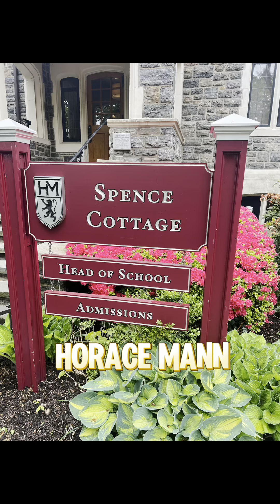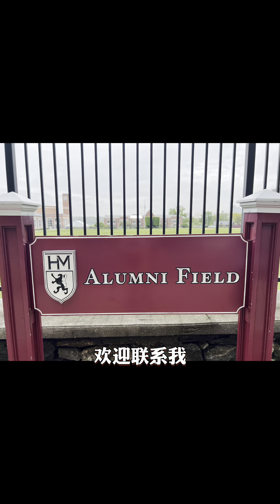跟Calvin探访纽约著名私校贺莱斯曼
Horace Mann是很多精英家庭向往的一所著名老牌私立学校，我很幸运有机会来这里参观。今年我也有客户朋友的孩子成功被这所学校录取！对申请纽约私校和附近房产有需求的朋友欢迎联系咨询我。

Calvin Xu 徐超科
纽约和迈阿密双执照资深地产经纪
供职佳士得国际房地产集团, 250多年品牌历史
The Calvin Xu Team创立人，团队服务多个语种市场。业务范围包括房地产买卖租赁托管，私校申请，佳士得艺术品拍卖。

2023年美国50位亚裔商业精英大奖获得者
RealTrends和华尔街日报评选全美Top 1.5%地产经纪
2023年美国亚裔地产协会A-List Top Producers大奖获得者